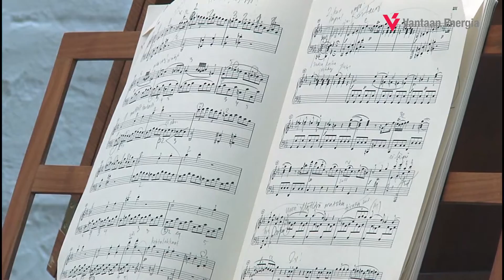8 BRQ Vantaa Festival 2016. Anna Kuvaja: Mozart – Sonata c minor (K.457)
BRQ Vantaa Festival, August 11th 2016. St Lawrence chapel
Wolfgang Amadeus Mozart (1756–1791): Sonata c minor (K.457) (1784) Molto Allegro

Anna Kuvaja, fortepiano
Instrument: Anton Walker